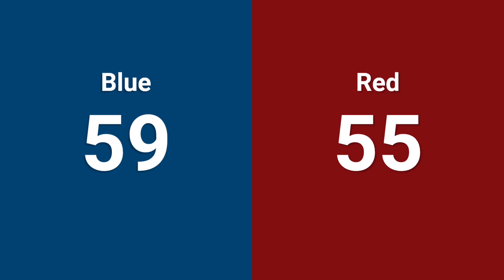Qualification 31 - 2024 NE District Granite State Event